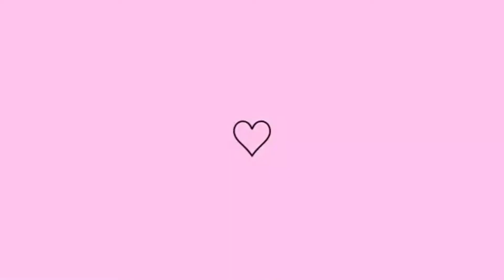VLOG: uma sexta produtiva, skin care + rotina de dona de casa e mais..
❤️ CONTATO PESSOAL❤️